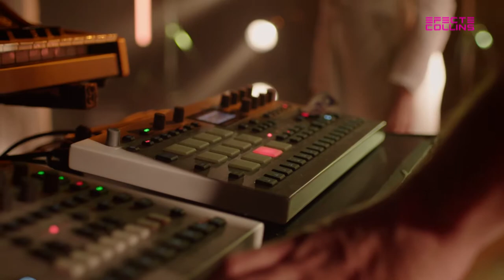Maria Arnal i Marcel Bagés - "Ventura" (Efecte Collins 2021)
Una de las canciones destacadas del nuevo disco de Maria Arnal y Marcel Bagés es "Ventura", con arreglos electrónicos y también la más pop del álbum. Un tema que habla del destino, de los deseos propios, y también de la idea de libertad, a menudo presente en el imaginario del dúo catalán. Los acompañan en directo las Tarta Relena a las voces y David Soler, también productor del álbum, a la guitarra eléctrica.

Una de les cançons destacades del nou disc de Maria Arnal i Marcel Bagés és “Ventura”,  amb arranjaments electrònics i també la més pop de l’àlbum. Un tema que parla del destí, dels desitjos propis, i també de la idea de llibertat, sovint present a l’imaginari del duo català. Els acompanyen en directe les Tarta Relena a les veus i David Soler, també productor del disc, a la guitarra elèctrica.